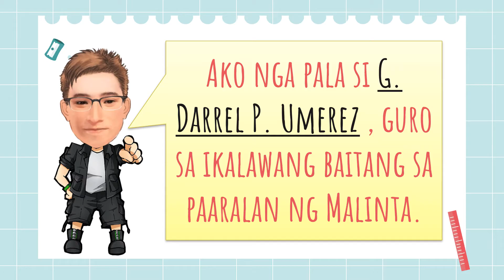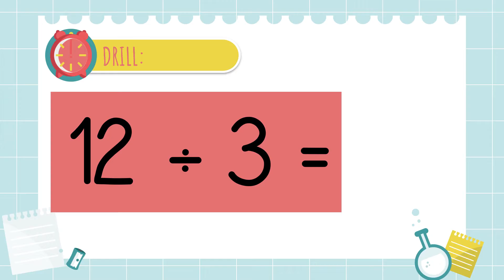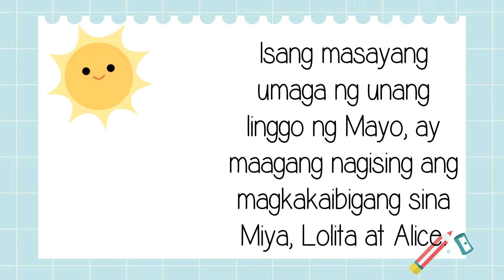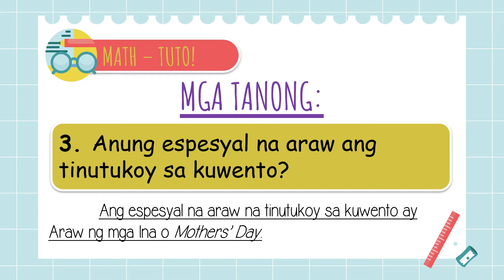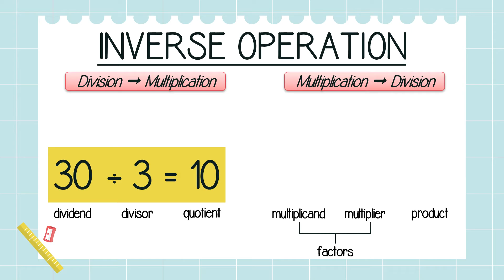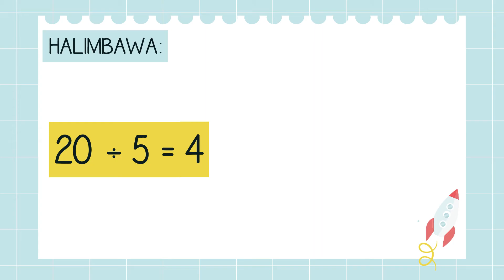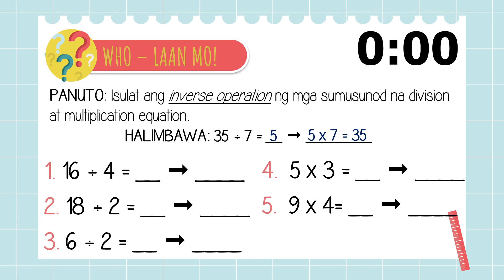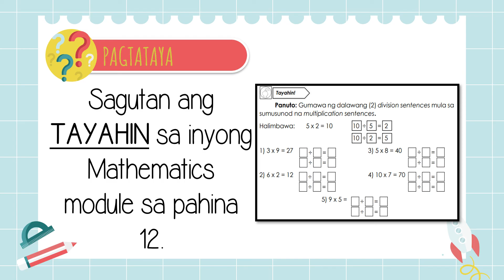3rd Quarter (WEEK 3) GRADE 2-MELCS-MATHEMATICS-Inverse Operation in Division and Multiplication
Ang EDUCATIONAL VIDEO LESSON na ito sa MATHEMATICS ay para sa mga mag - aaral sa Ikalawang Baitang at ito ay batay sa MELC ng DepEd. Ito ay aralin tungkol sa Inverse Operation in Division and Multiplication (3rd Quarter - Week 3)